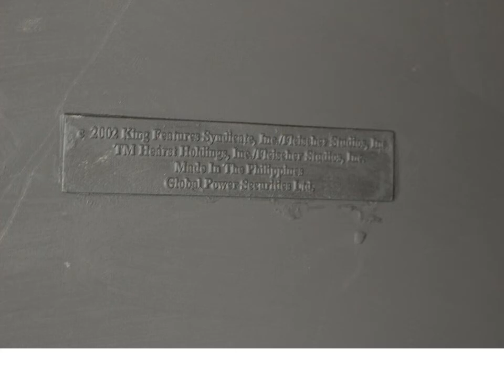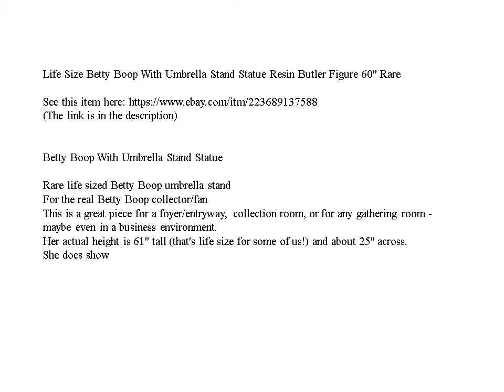Life Size Betty Boop With Umbrella Stand Statue Resin Butler Figure 60" Rare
Betty Boop With Umbrella Stand Statue

Rare life sized Betty Boop umbrella stand
For the real Betty Boop collector/fan
This is a great piece for a foyer/entryway, collection room, or for any gathering room - maybe even in a business environment.
Her actual height is 61" tall (that's life size for some of us!) and about 25" across.